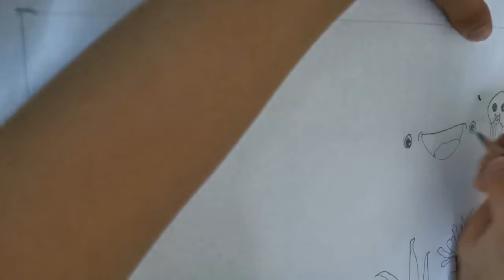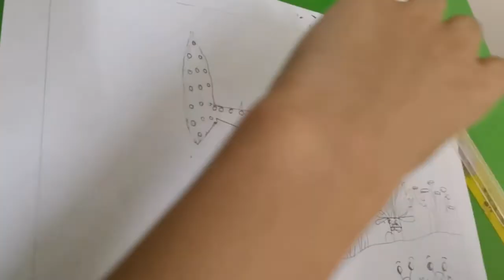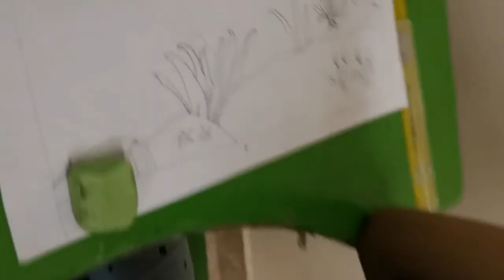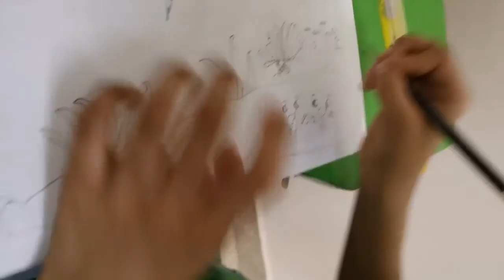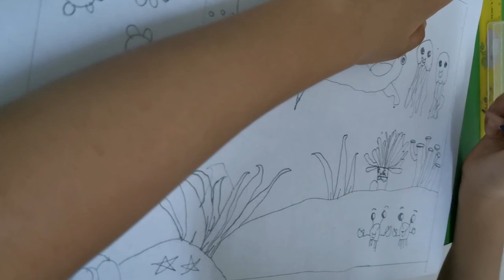Under water world drawing by Diaab Aahil| easy drawing | 6 year old| class 1 | First grade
Diaab Aahil's drawing for his art competition at school. This is very easy drawing.

Diaab is now 6 years old.

There are crabs, whale shark, sea anemone, jelly fish, sea weeds, etc. Also he has drawn his own imagination of sea turtles 😄.

Coloring the picture will be posted as new video.